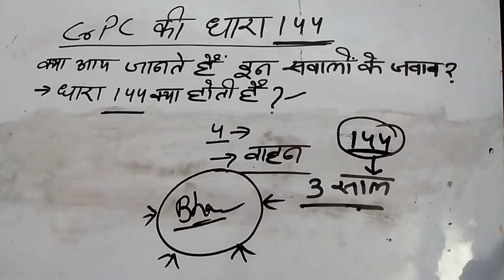धारा 144 क्या है//CrPC 144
धारा 144 क्या है यह किस समय लागू होती है यह कितने समय तक लागू होती है तमाम जानकारियों के साथ यह वीडियो आपके सामने